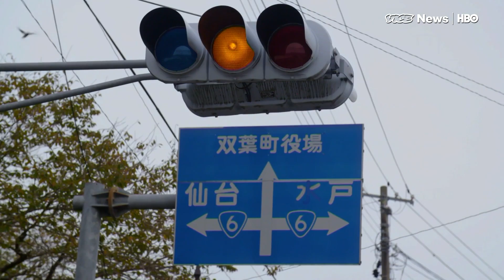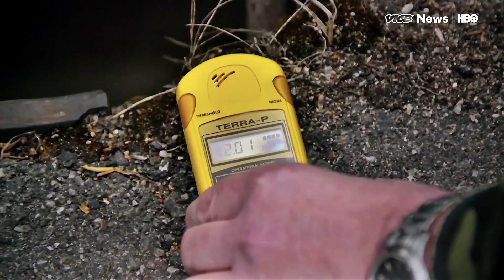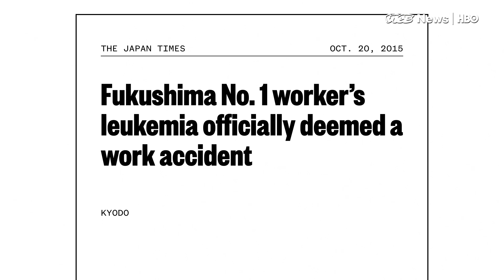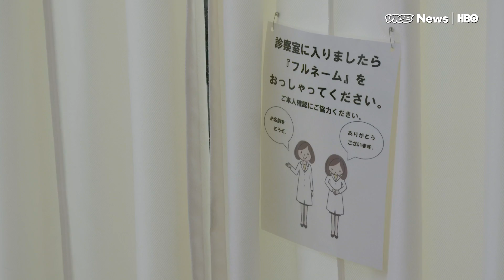How Japan Is Responding To Fukushima Five Years Later (HBO)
Japanese Prime Minister Shinzo Abe has announced plans to clean up Fukushima, the site of a massive 2011 nuclear disaster, and move former residents back by spring 2017. But not everyone wants to go back.

“It’s not possible in my lifetime,” Katsutaka Idogawa, former mayor of Futaba Prefecture, told VICE News correspondent Isobel Yeung. “The radiation doesn’t go away that easily.”

Radioactive materials remain hazardous for hundreds of years, but just five years have passed since the 2011 Fukushima meltdown. Japan’s effort to clean up more than 600 square miles is estimated to cost the government over $180 billion.

Read next: "Why Washington environmental groups are rejecting a measure to fight climate change"